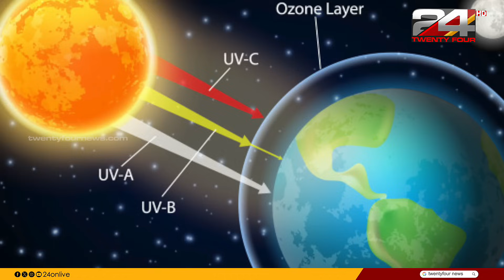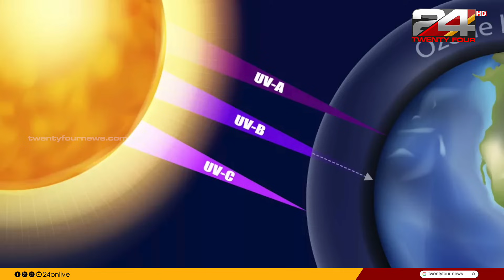ടോംഗയുടെ അഗ്നിപർവ്വതം പൊട്ടിത്തെറിചാണ് ഈ വലിയ വിടവ് ഓസോണിലുണ്ടായത് Ozone Hole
Satellite data revealed this year's hole in the ozone layer above Antarctica to be the largest ever seen, and experts say the eruption of Tonga's underwater volcano in early 2022 caused the huge gap.
അന്റാർട്ടിക്കയ്ക്ക് മുകളിലുള്ള ഓസോൺ പാളിയിൽ ഈ വര്ഷം രൂപപ്പെട്ട ദ്വാരം, ഇതുവരെ കണ്ടതിൽ വച്ച് ഏറ്റവും വലിയ ദ്വാരമാണെന്ന്  സാറ്റലൈറ്റ് ഡാറ്റ വെളിപ്പെടുത്തൽ, 2022 ന്റെ തുടക്കത്തിൽ ടോംഗയുടെ വെള്ളത്തിനടിയിലുള്ള അഗ്നിപർവ്വതം പൊട്ടിത്തെറിച്ചതാണ് ഈ വലിയ വിടവിന് കാരണമായതെന്നാണ് വിദഗ്ധർ അഭിപ്രായപ്പെടുന്നത്.